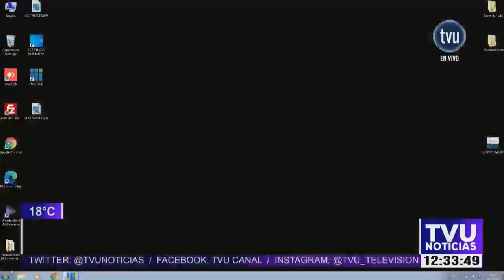Seis días sin Tomás: Continúa la amplia búsqueda del niño de 3 años desaparecido en Arauco